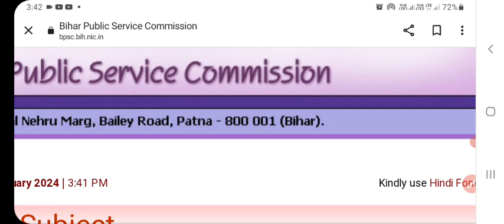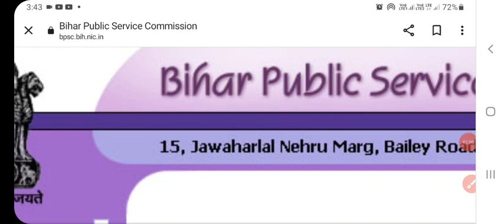bpsc tre 3.0 exam postponed |bpsc tre3.0 exam date latest news today|bpsc tre3.0 exam date update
bpsc tre 3.0 exam date latest news today |bpsc tre3.0 exam postponed  news
bpsc tre3.0 exam March news
bpsctre3.0 new exam date
bpsc tre3.0exam kab hoga